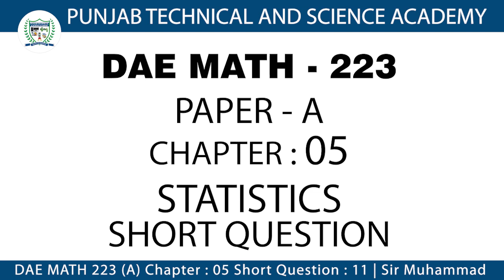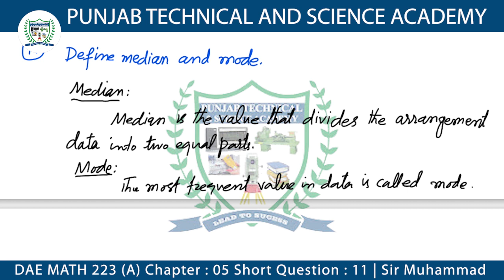DAE MATH 223 Chapter 5 Short Question 11